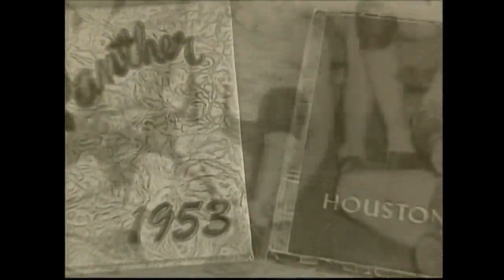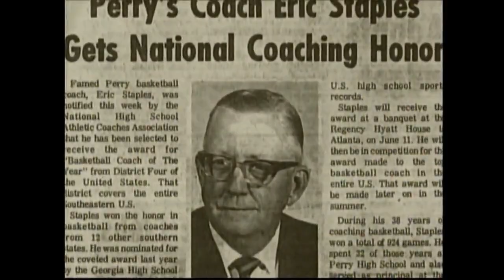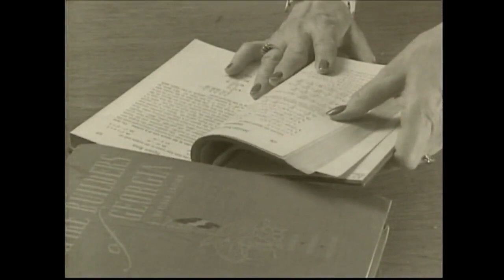If These Walls Could Speak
The Vintage Classroom, located in the Eric P. Staples Building, the Houston County School District central office in Perry, Georgia, is home to collectibles that our school district treasures! Stop by and explore the items located inside the classroom next time you are in Perry.